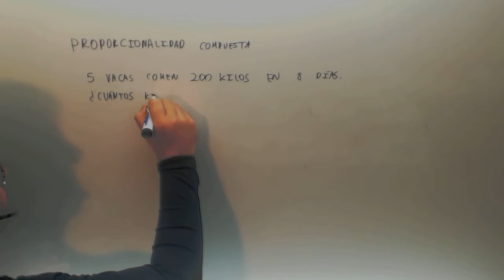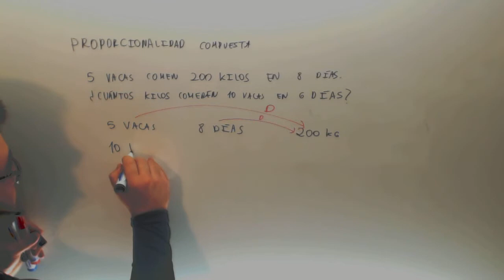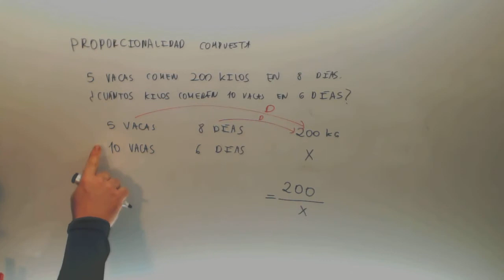Proporcion compuesta Directa Directa Matematicas 4º ESO A Academia Usero Estepona